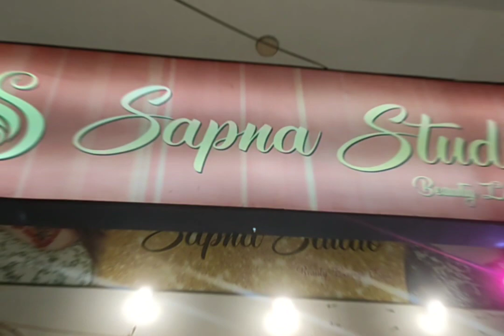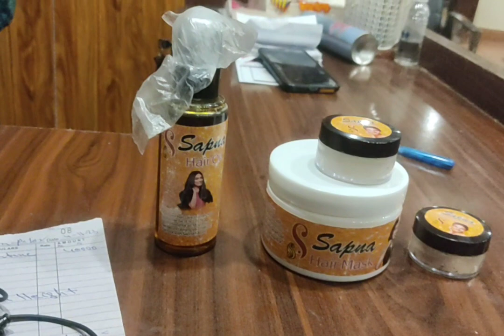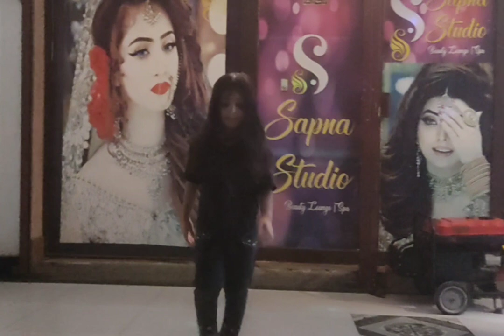Abar Suzain's First Haircut | خوشیوں بھرا ولاگ | पहला हेयरकट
Join the heartwarming journey as my daughter Abar Suzain takes her first step into the world of hair transformations at Sapna's Beauty Parlour. From long locks to a stylish short cut, witness the joy and excitement in this special vlog. Explore the beauty products introduced by Sapna's Beauty Parlour, adding a touch of glamour to this memorable experience. It's a delightful blend of hair magic, joy, and a sneak peek into the beauty wonders offered by Sapna's Beauty Parlour!

Parlor,
Salon Experience,
Haircut Trends,
Stylish Transformation,
Little Girls,
Long Hair Beauty,
Style Makeover,
Trendy Cuts,
Haircare Rituals,
Glamorous Look,
Stylist Magic,
Precious Moments,
Adorable Styles,
Haircare Routine,
Beauty Rituals,
Chic Transformations,
Fashionable Cuts,
Kids Hairstyles,
Little Fashionistas,
Hair Styling Tips,
Salon Adventure,
Lovely Locks,
Haircut Inspiration,
Personalized Style,
Mane Makeover,
Toddler Haircare,
Trendsetting Styles,
Salon Magic,
Cute Hairstyles,
Expert Stylists,
how to cut hair,
how to cut hair of little girls,
choti bachon k bal kesy cut krin,
بچوں کے بال کیسے کاٹیں،
Parlor,
Salon Experience,
Haircut Trends,
Stylish Transformation,
Little Girls,
Long Hair Beauty,
Style Makeover,
Trendy Cuts,
Haircare Rituals,
Glamorous Look,
Stylist Magic,
Precious Moments,
Adorable Styles,
Haircare Routine,
Beauty Rituals,
Chic Transformations,
Fashionable Cuts,
Kids Hairstyles,
Little Fashionistas,
Hair Styling Tips,
Salon Adventure,
Lovely Locks,
Haircut Inspiration,
Personalized Style,
Mane Makeover,
Toddler Haircare,
Trendsetting Styles,
Salon Magic,
Cute Hairstyles,
Expert Stylists.